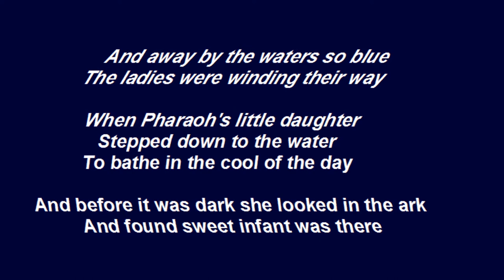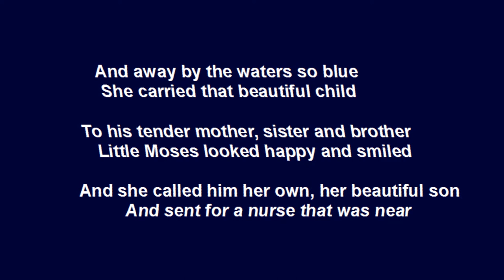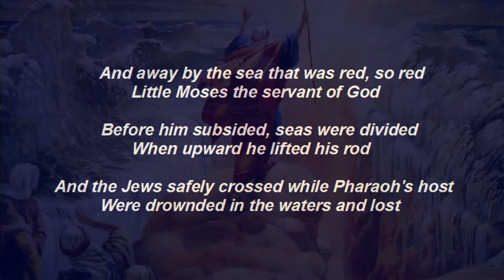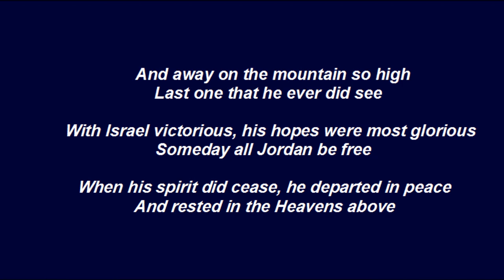Joan Baez - Little Moses [HD]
Joan Baez sings 'Little Moses' from her 1960 self-titled Vanguard album on which Fred Hellerman plays second guitar. In the album liner notes written by Maynard Solomon, he states:  "There is a tender child-like quality in this biblical ballad from the bluegrass country" and that Baez' version derives from one in the 1920s by A. P. Carter of the Carter Family, though the song was first collected in 1890. The lyrics are in the video and listed below.

[CD/Lyrics/17-Images]

Little Moses (Joan Baez Version)

And away by the waters so blue
The ladies were winding their way
When Pharaoh's little daughter
Stepped down to the water
To bathe in the cool of the day
And before it was dark she looked in the ark
And found sweet infant was there

She carried that beautiful child
To his tender mother, sister and brother
Little Moses looked happy and smiled
And she called him her own, her beautiful son
And sent for a nurse that was near

And away by the sea that was red, so red
Little Moses the servant of God
Before him subsided, seas were divided
When upward he lifted his rod
And the Jews safely crossed while Pharaoh's host
Were drownded in the waters and lost

And away on the mountain so high
Last one that he ever did see
With Israel victorious, his hopes were most glorious
Someday all Jordan be free
When his spirit did cease, he departed in peace
And rested in the Heavens above

Songwriter: A. P. Carter